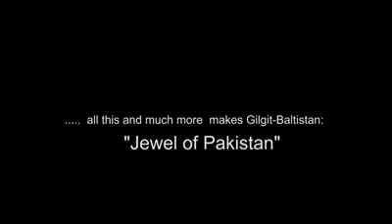Gilgit balgistan tourists pleases